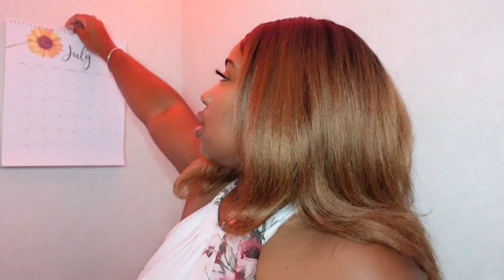July 2023 in Review: The Season for Lift-Off 🚀🚀🚀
July was a tester on the ebbs and flows of life, but I would like to think that I passed. Finding your element and changing your perspective on current events can be the most freeing or suffocating thing you do. Referring to last month I stated the gateway to magical things happening, breakthrough is certainly among us. I am confident that this last stage is just the final boss- which is still a big deal!! This month was certainly a busy one and I am still sorting through video footage from Dreamcon so expect the vlog on that show next!. How has your summer been? Let me know, let’s reflect on memories we want to cherish together!

Well, I figured accounting for my highs, lows and lessons for each month could be beneficial to someone who may need to hear it. This is the first time I am doing this, so expect this to be a literal work in progress that will continue to improve. How did July treat you? I would like to create a safe place to check-in mentally and emotionally for people to express as they go through this year. Please comment your thoughts, lessons as well as your highs and lows for the month. Let’s get through this year together!

I’m so excited for all the great things we will do this year! I’ve also added songs that inspired me for the month as well. Let me know the songs that have helped you get this month in the comments below. Until next time, see ya! 💛💫🙏🏾✨